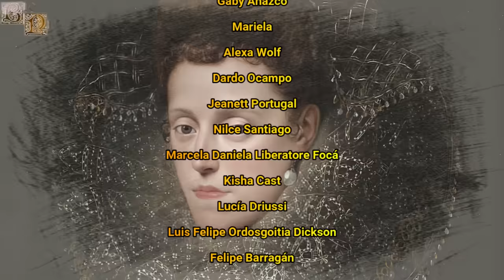Leonor de Médici, La Hermana Mayor de la Reina María de Médici, Duquesa de Mantua y de Montferrato.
Leonor fue una princesa de la casa Mécidi que llegó a ser duquesa consorte de Mantua y Monfterrato, pero ese a que en su día fue conocida por ser una excelente consorte y una gran administradora, a día de hoy apenas es recordada como la hermana mayor de la reina consorte de Francia María de Médici.